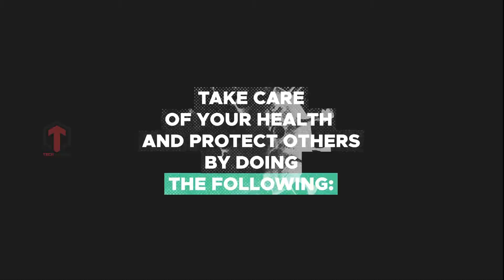DIY AUTOMATIC SANITIZER DISPENSER | PRODUCT PROMO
ഏതൊരാൾക്കും സ്വന്തമായി വികസിപ്പിക്കാവുന്ന ഒരു ഓട്ടോമാറ്റിക് ഹാൻഡ് സാനിറ്റൈസർ ഡിസ്പെൻസർ.

ഞങ്ങൾ സ്വന്തം ആയി 3D പ്രിൻറിംഗ് വഴി ഉണ്ടാക്കിയ ഡിസ്പെൻസർ.

STAY HOME | STAY SAFE | LETS FIGHT COVID

Attribution
Title: “Seclusion”